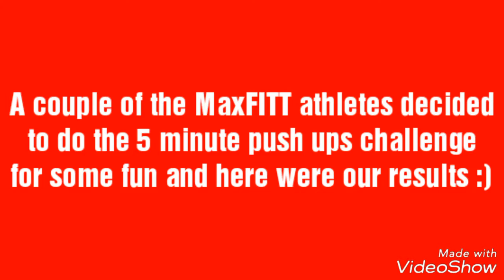Push up challenge - MaxFITT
5 minute push up challenge done by a few of the MaxFITT athletes